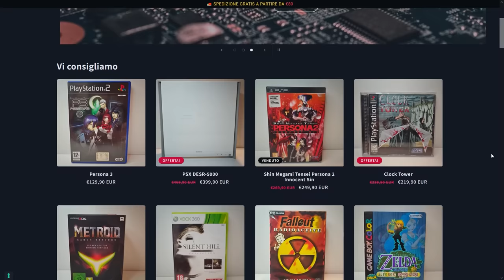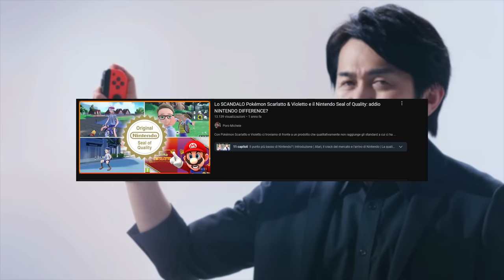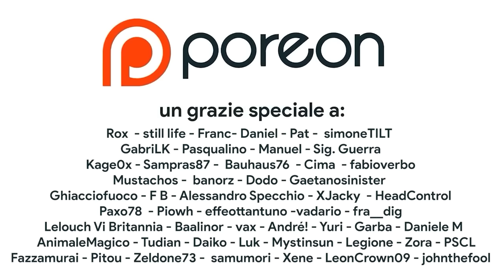Super Mario Odyssey DLC, Galaxy 2, Joycon Drift, Switch Online: tutti i DIFETTI di Nintendo Switch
Scopriamo insieme quali sono stati i più grandi errori di Nintendo e quali sono i veri difetti di Nintendo Switch che speriamo vengano corretti su Switch 2. Che cosa ne pensi?

00:00 Intro
00:54 Super Mario Odyssey 2? Bastava un DLC
02:23 Super Mario Galaxy 2 e la 3D All-Stars
03:02 Legacy Edition e giochi in Cloud
05:07 OTOGI RETROGAMES
06:02 Nintendo e il multiplayer online
06:39 Gli sportivi di Mario e Switch Sports
07:58 I porting mancati: Zelda, Metroid e...
09:41 Joycon Drift: meritiamo di meglio
10:59 Outro e Patreon